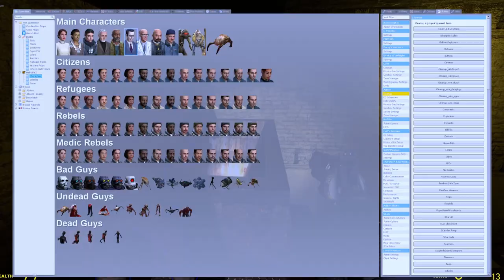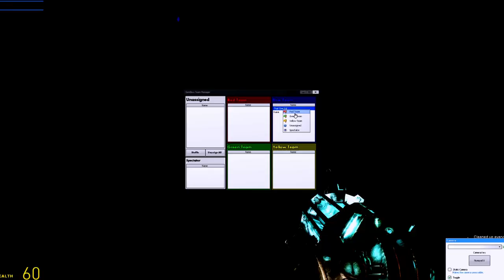French Catacombs - Garry's Mod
Exploring Garry's Mod's Catacombs map